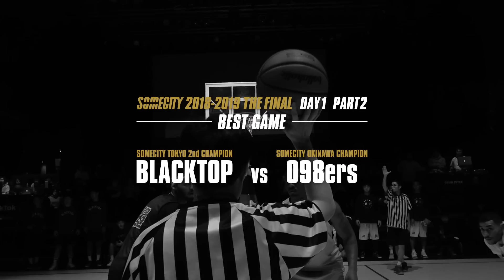【バスケ】BEST GAME!! 沖縄 vs 東京!! SOMECITY 2018-2019 THE FINAL DAY1 PART2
2019.3.2(sat)
SOMECITY 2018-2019 THE FINAL DAY1 PART2
沖縄代表：098ers vs 東京代表：BLACKTOP

前評判通り高い能力者をそろえてきた沖縄代表。
DAY1の1回戦目から凄まじいゲームとなった。
一進一退の攻防。
DAY1のBEST GAME!!のダイジェスト。

SOMECITYは、様々な街で創り上げられる
「バスケットボールを究極に遊ぶ（=ストリートボール）」リーグ。

【STREETBALL LEAUGE SOMECITY】
2007年12月の誕生から現在まで日本のストリートボールシーンを牽引し続け­ている国内最高峰のリーグが「SOMECITY」。
2008年に開幕した「SOMEC­­­­­­­­­­­­­­ITY TOKYO」と2009年に開幕した「SOMECITY OSAKA」、2014年にスタートした「SOMECITY SENDAI」、そして2016年に加わった「SOMECITY NAGOYA」と「SOMECITY NAGANO」を中心に、日本各地でストリートボールのリーグ・トーナメントを展開中。
全ての都市の王者が集うシ­ーズンチャンピオンシップ"THE FINAL"でリーグチャンピオンすなわち日本一のストリートボールチームの座を争っ­ている。